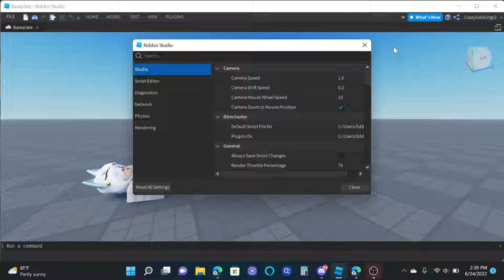I sense a furry near by